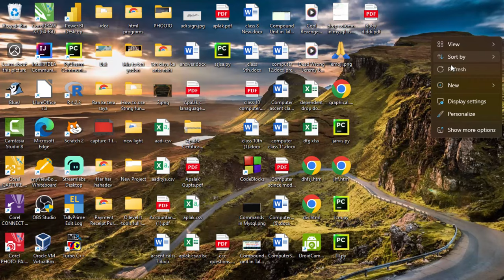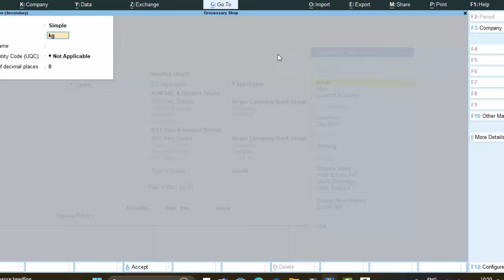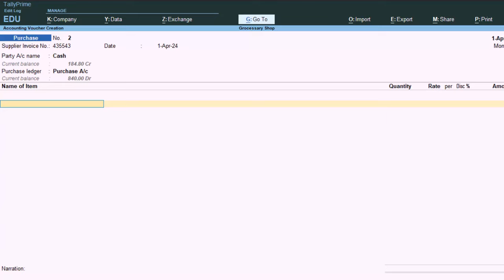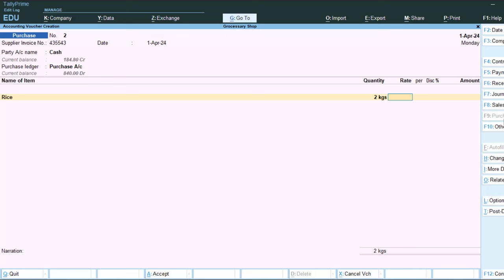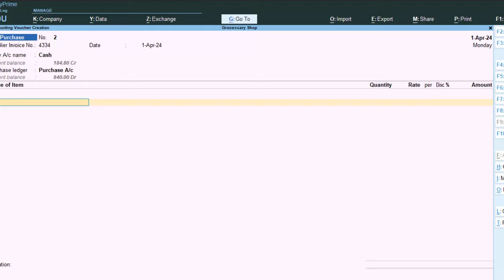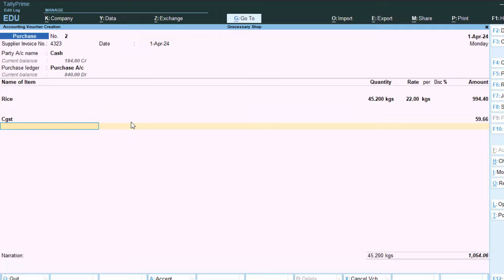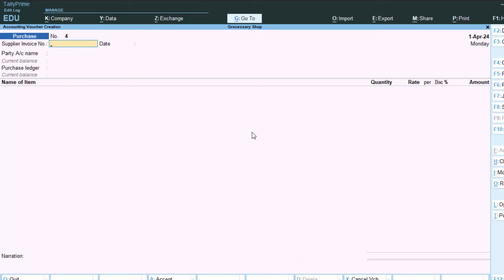Rounding in Tally Prime in hindi@COMPUTEREXCELSOLUTION